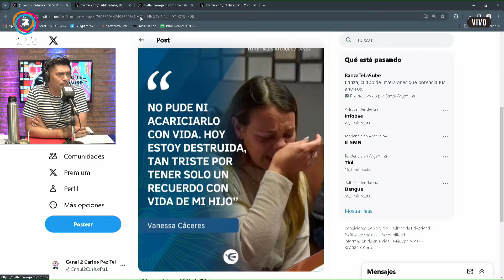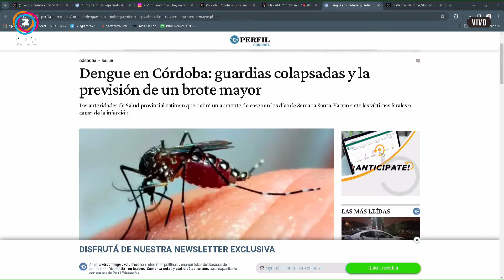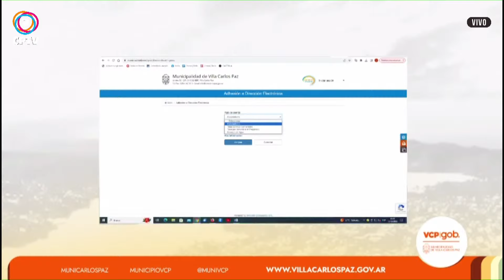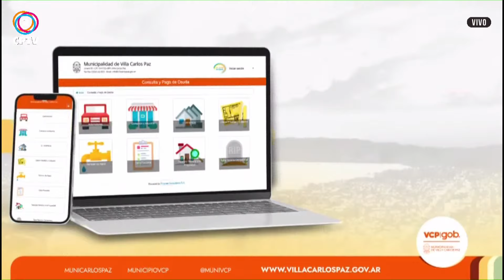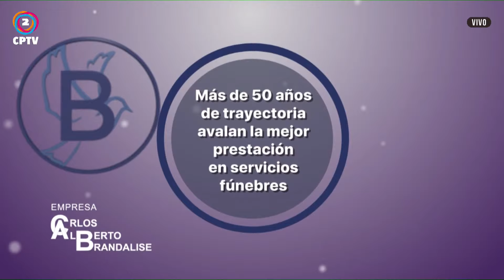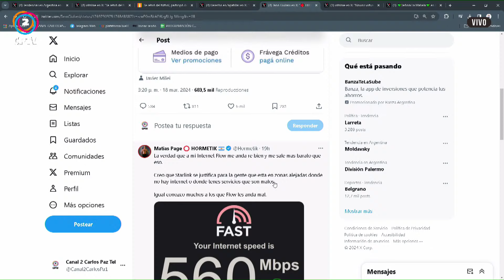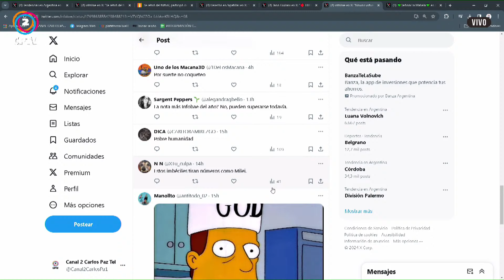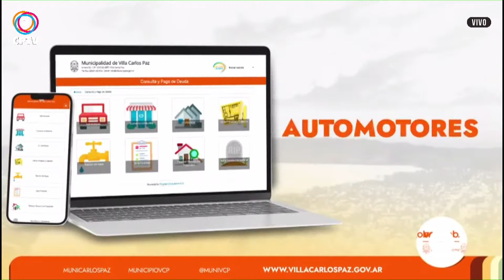YO TE AVISÉ 19-03-2024